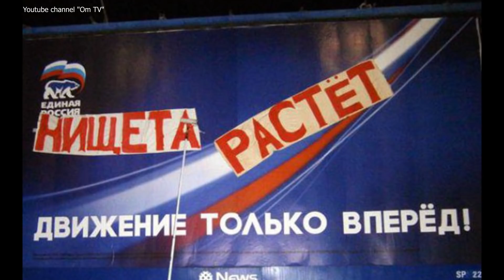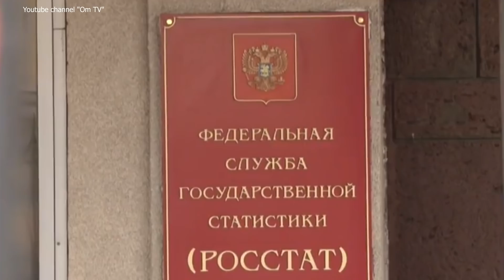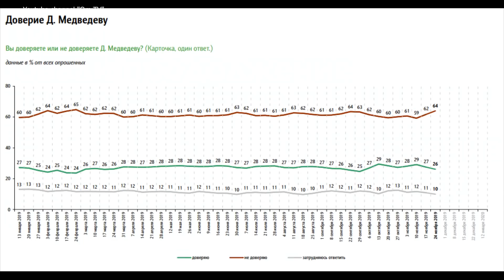Блинов с лопаты в 2020 году станет еще больше!